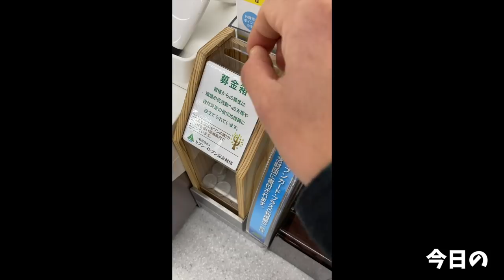【大食い】定期で食べないと疼く中毒性の激ウマ汁なし【大胃王】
店舗がリニューアルあるの間行けなかったけどやっと行けたー！！
大好きな汁なしをすすってきました(//´﹃｀//)